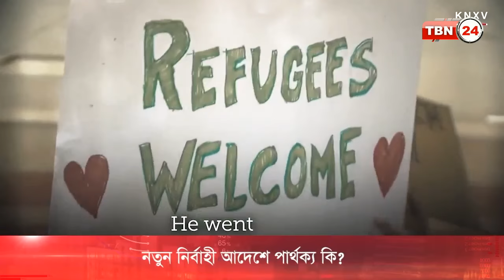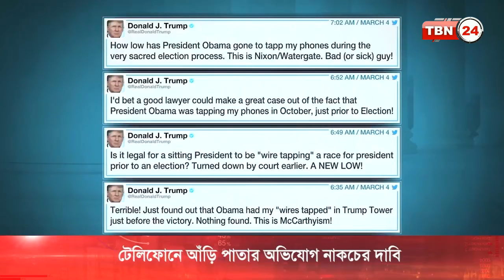TBN24 Analysis Ep 28 [03.06.17]